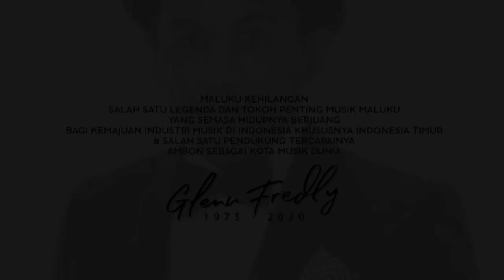Ambon City Of Music. Tribute To Glenn Fredly. ( 25 Tahun Berkarya )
Sebagai apresiasi terhadap salah satu Musisi terbaik Kota Ambon.
Pemerintah Kota Ambon mempersembahkan " Tribute To Glenn Fredly, 25 Tahun Berkarya ".